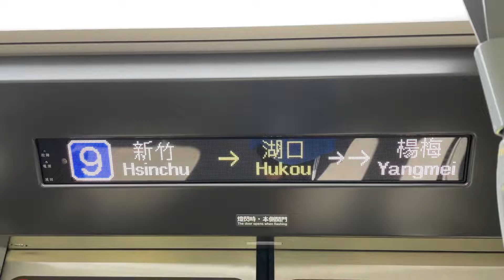562次莒光號(EMU900型代打)往花蓮(七堵)進入湖口到站播音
拍攝時間：2022/5/30 15:48
車號：910
到七堵之後，更換成莒光號編組。
民國111年5月30日行駛。